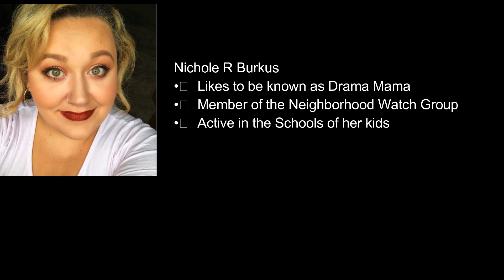Drama Mama Nichole R Burkus Commits Felony Grand Larceny in Unsafe Amsterdam New York